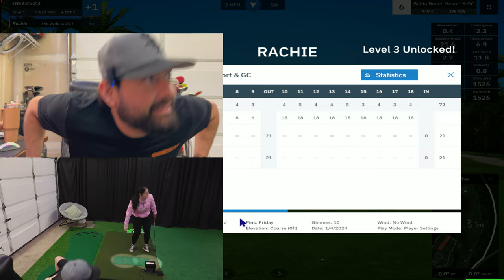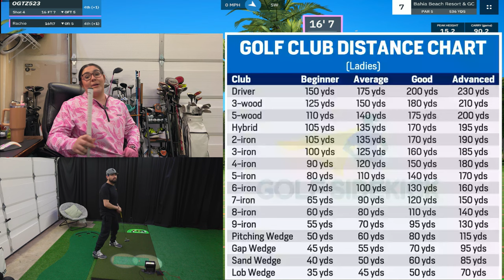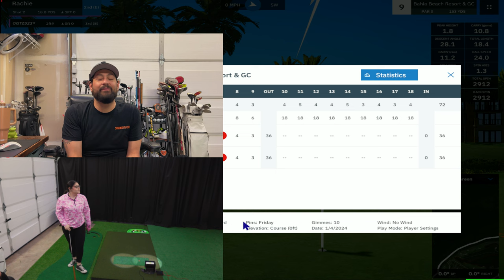Uncle-Niece Duo Scrambling Fore Par: On GSPro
Join us as we play a round of Golf on GSPro, the best golf simulator software around. Watch as we try to scramble for par and show off our skills at Bahia Beach Resort and CG Golf Course. Whether you're a beginner or an experienced golfer, this video is sure to entertain and inspire you to try out GSPro for yourself!

Course: Bahia Beach Resort and CG
Location: Rio Grande, Puerto Rico
Course Designer: Tekbud/ Pakman